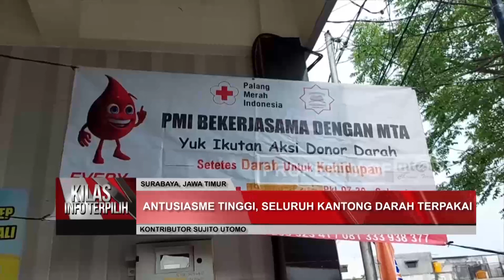MASYARAKAT MERIAHKAN DONOR DARAH DI MTA NGRAMBE